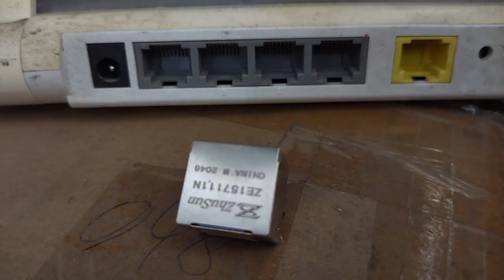615024143921 Compatible ZhuSun RJ45 Modular Jack